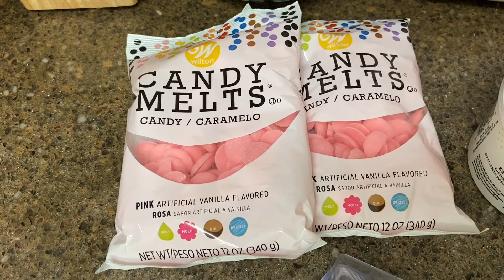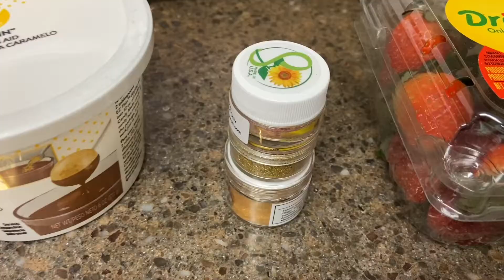Chocolate Edible heel + Strawberries (Step by step)| DIY Tutorial| Mother’s Day gift idea 2021🍓💕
Hiiii loves!(: It’s been a minute since I’ve posted a tutorial/ DIY so in today’s video we will be making a chocolate High heel! It’s super cute and perfect for Mother’s Day which is next month already, what!:0. I really hope you like this video and please don’t forget to comment, like and subscribe xoxo💕💕

Interact with me or ask me any questions you may have on my Instagram: Adriana_Stephanyy

items mentioned in this video:
*crown mold

*edible glue

*High heel mold

*Gold edible dust

*gold glitter

*mini rectangle mold

* pink edible glitter

*wilton brushes

*large letter mold

* chocolate thinner

* boxes to package heel